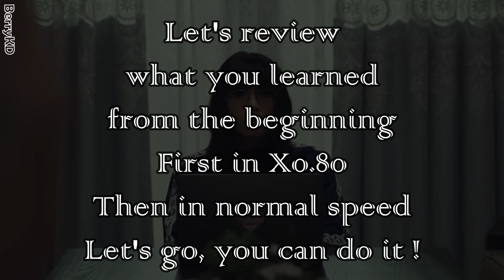mimiirose - 'FLIRTING' Dance Practice Mirrored Tutorial (SLOWED)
mimiirose(미미로즈) 'FLIRTING' Dance Practice Mirrored
00:00 Intro Part.1
00:24 Intro Part.2
00:55 Intro Part.3
01:33 Verse 1 Part.4
02:31 Verse 1 Part.5
03:17 Verse 2 Part.6
04:04 Verse 2 Part.7
04:44 Pre-Chorus Part.8
05:34 Chorus Part.9
06:17 Chorus Part.10
07:16 Post-Chorus Part.11
08:03 Post-Chorus Part.12

13:28 Verse 3 Part.13
14:14 Verse 3 Part.14
15:01 Pre-Chorus Part.15
15:49 Chorus Part.16
16:41 Chorus Part.17

REVIEW :
09:12 (x0.80) / 11:34 (x1) = REVIEW (1) part.1 - part.12
17:43 (x0.80) / 19:16 (x1) = REVIEW (2) part.13 - part.17